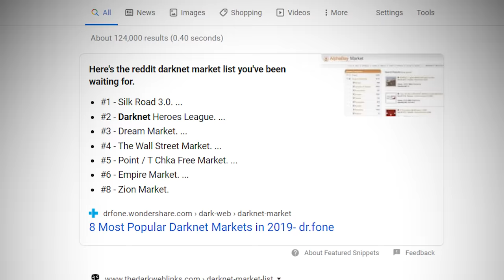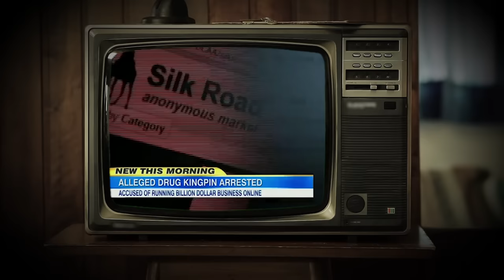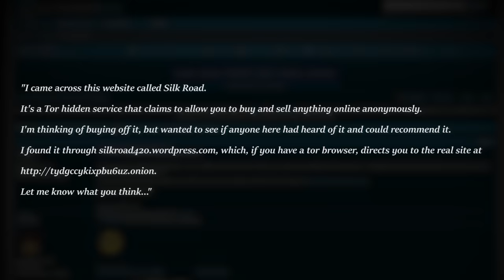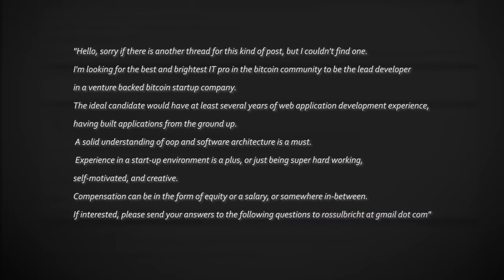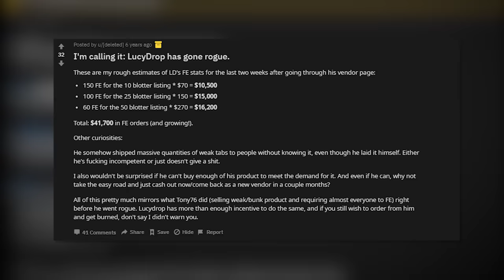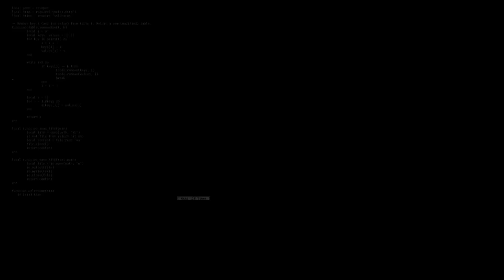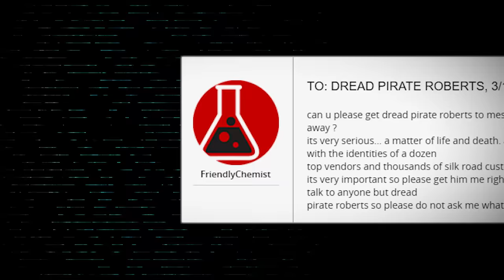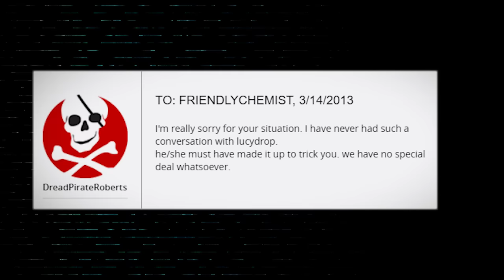The Dark Side Of The Silk Road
The silk road has a lot of history as a marketplace but very few people know the full story. In today's deep dive we will take a look into the untold side of the silk road

Gynmopedie No.1 - Myuu
Blackout - Myuu
The Order's Theme - Myuu
Carmen Harbenera - Myuu
Promise Reprise - Myuu
In The Hall Of The Mountain King - Myuu